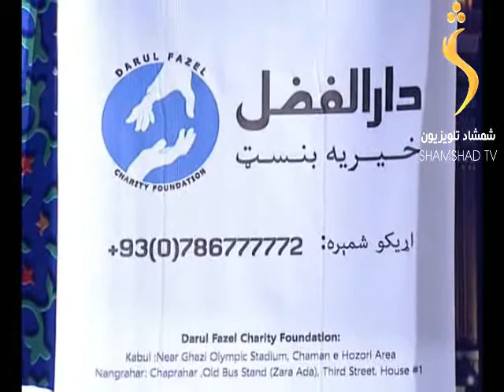Roza Mate Episode 06 / روزه ماتی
روژه ماتی
روژه ماتي خپرونه کې هر ماښام له خپل مېلمه سره د روژې په ارزښت او ورسره په مهمو دیني مسايلو ستاسو نظر را اخلو